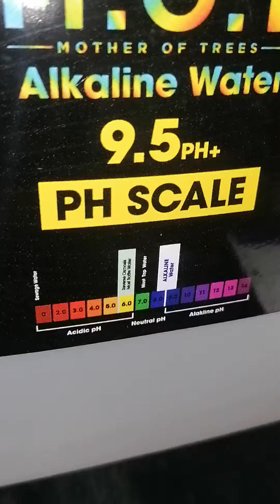Sea moss exotic fruit blend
Dragon fruit passion fruit sea moss and many more.